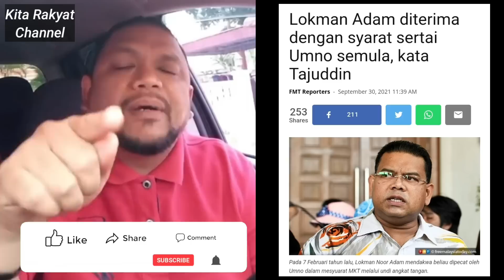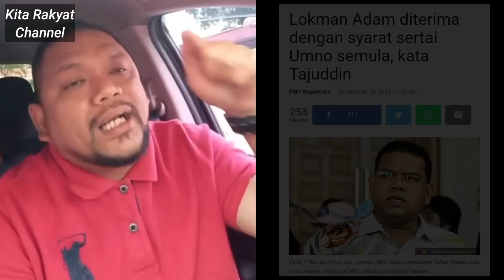Dituduh Bersama Geng BERSATU, Mr J Hentam Lokman Adam Kaw Kaw!